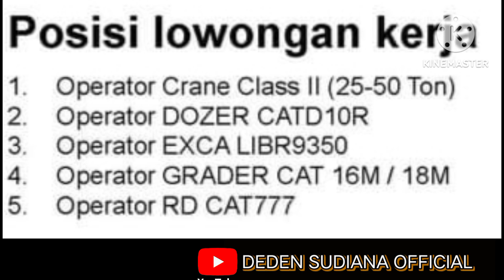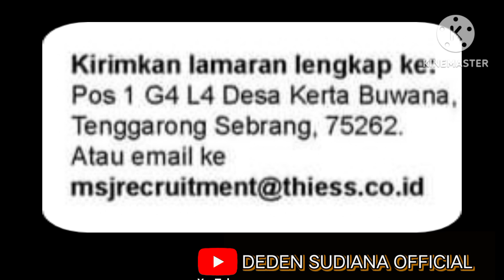LOWONGAN KERJA OPERATOR PT.THIESS CONTRACTOR INDONESIA SITE MSJ